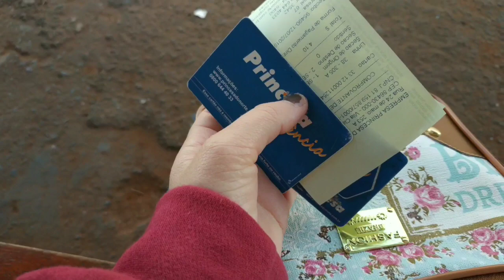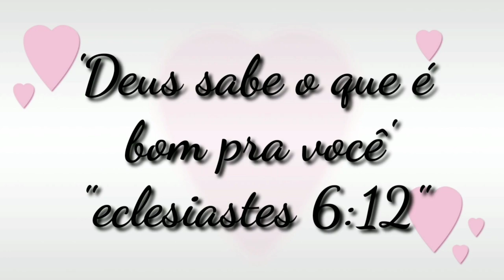FICAMOS PERDIDAS/ LUNA QUERIA O BONECO HULK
Aviso importante o YouTube está desativando todos os comentários dos vídeos 💔😔
Então conto com vocês nas visualização e like 🙏💓

Oiiiii meus amores
Nossa caixa postal 504 Cep 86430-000 Santo Antônio da platina Paraná .